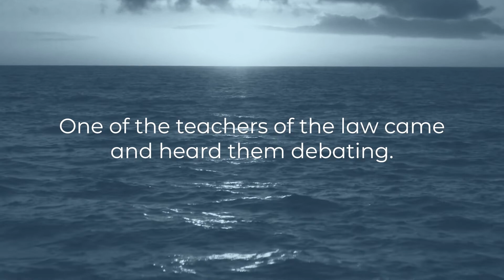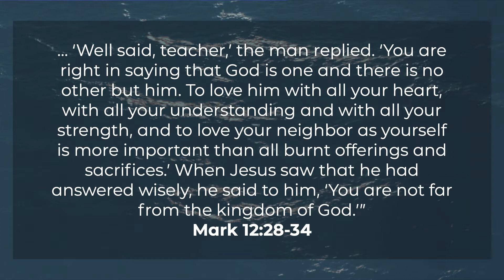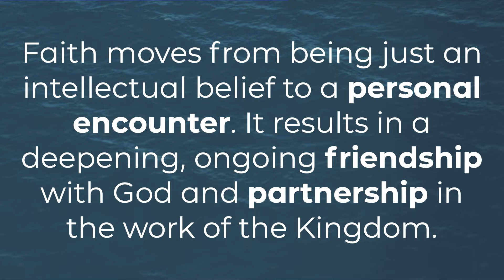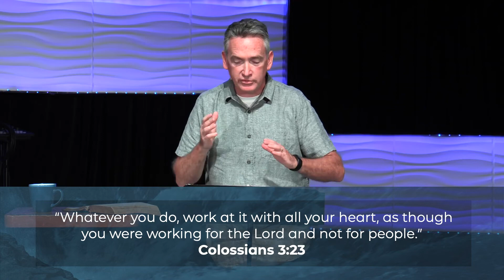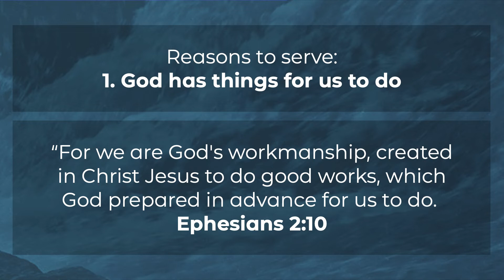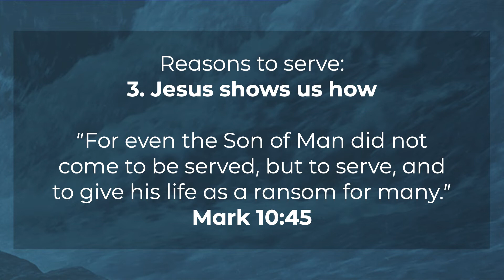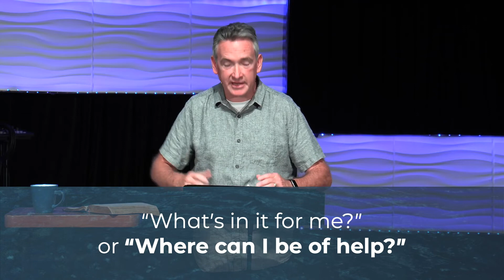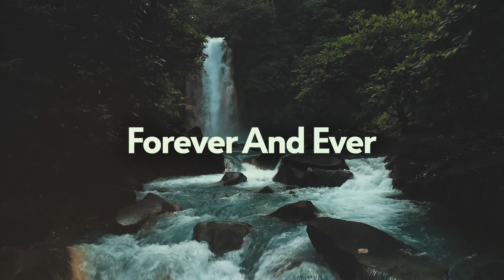ALL IN | Week 4 | October 2, 2022 | Compass Community Church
Join us in Orangeville at 9 and 11am, or in Grand Valley, Shelburne, and online today at 10am as Andrew continues our sermon series called “ALL IN”.